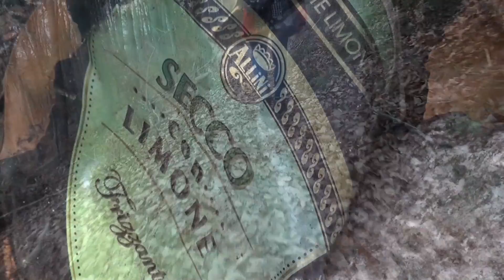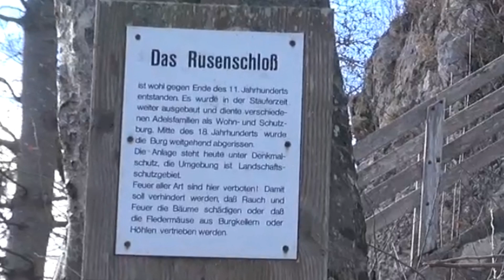Lawall Chicas Moon Nai Harn Rip-off Sevan Boyaciyan guitar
Lawalls Schüler gewann 1993 den Bundeswettbewerb 'Jugend musiziert' in Hamburg und machte 1994 beim SDR eine CD auf der er auch diese 3 beliebten Lawall Stücke einspielte. Heute unterrichtet er und spielt auch eigene Stücke und Arrangements. Diese Aufnahmen veranschaulichen viele der Techniken, die hier erklärt werden. Der Film zeigt den Maestro mir seiner Muse mit allem Humor bei einem herrlichen Winterausflug zum Blaubeurener Rusenschloss. Noten und CDs

Dos Chicas  0:30   Moon  5:25     Nai Harn Rip-off  12:03

Sevan Boyaciyan guitar

Lawalls student won the the final of Jugend musiziert in Hamburg and recorded for the radio SDR in 1994 a cd which contains this 3 favorites. Today he teaches and plays also his own pieces and arrangements. This recordings show many of the technics discussed here. The movie shows the maestro with his muse and a lot of humor during an excursion in wonderfull winterweather to the castle Rusenschloss near Blaubeuren. Scores and cds